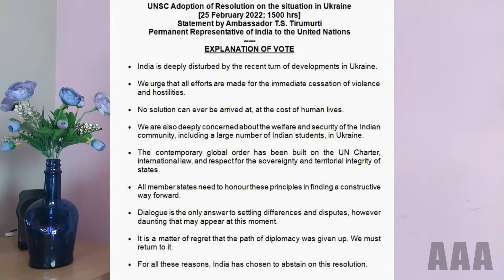India abstain vote at UNSC | Veto power | Whom India supports? | Russia Ukraine Attacks | Tamil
This is seventh part of these Russo-Ukrainian War series. This video I have explained about the current situation in Ukraine, India’s abstain at Ukraine resolution at United Nations Security Council, Veto Power, P5 Countries, QUAD countries, NATO, Domination of China